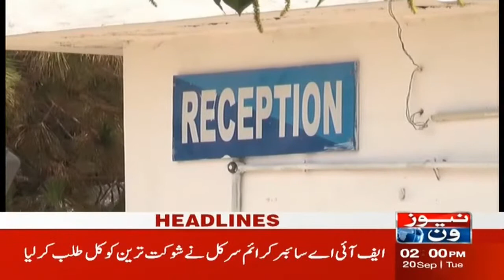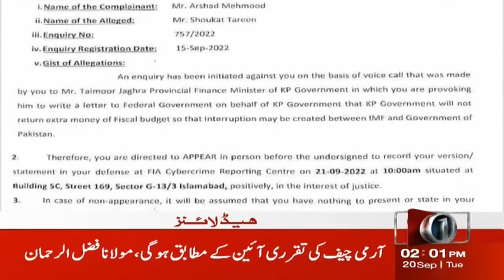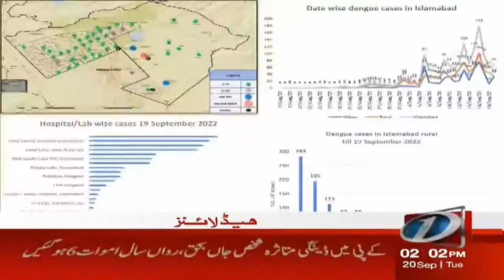2 PM Headlines | Mulk Bhar Mein Dangue Ka War | NewsOne | 20-Sep-2022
2 PM Headlines | Mulk Bhar Mein Dangue Ka War | NewsOne | 20-Sep-2022